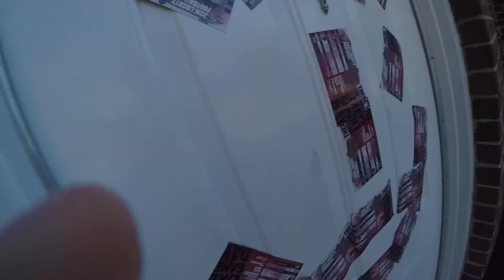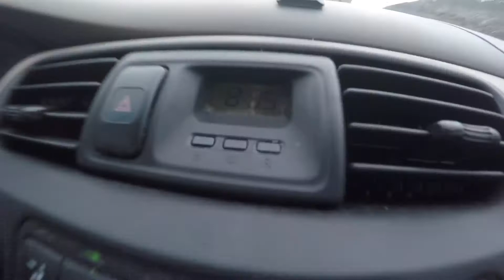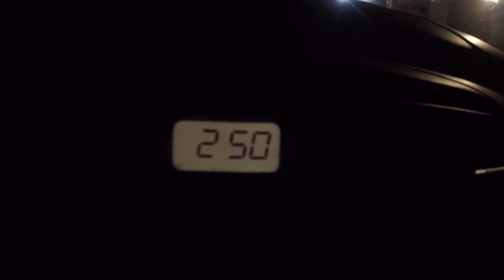15. Midnight Catch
SEND ME A LETTER:
Bailey Stanfield
Camera Gear:
GoPro Hero4
IPhone 6s
Canon 70D (w/ Rode Videomic Pro)

Editing: iMovie mobile and Adobe Premiere

Influenced by Casey Neistat